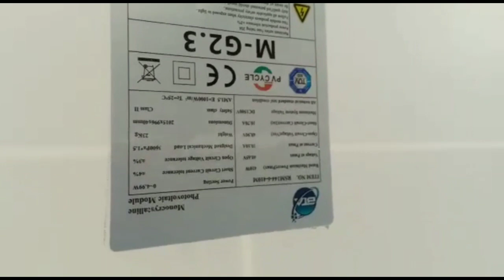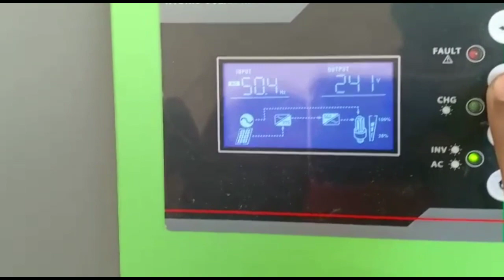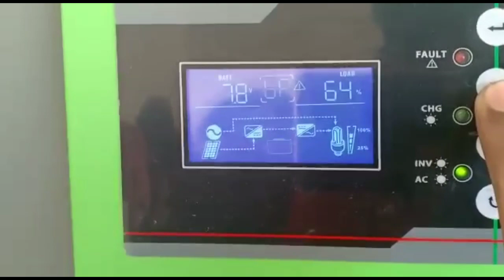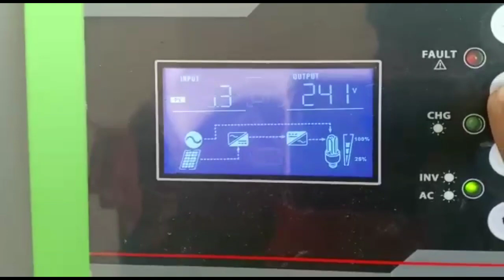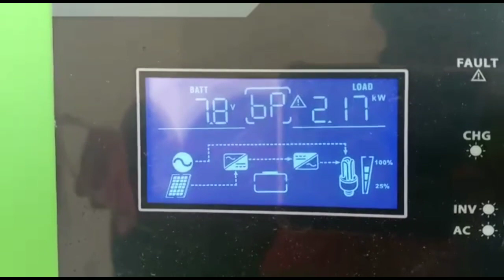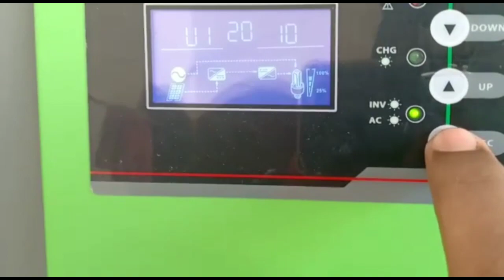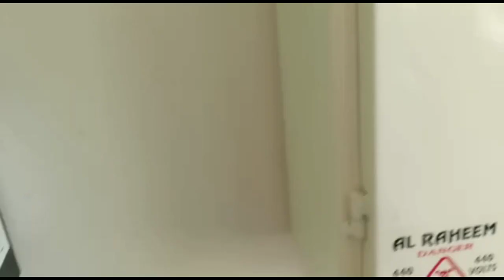POWER INVERTER 3.5 KW WITH RISEN 410 WATTS SOLAR PANELS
this installation include 3.5 kw power inverter vmiii with risen solar panels 410 watts.you can ask any question in comment box and contact for installation in karachi and lahore.plz like and share our videos and subscribe our channel.

contacts for installation
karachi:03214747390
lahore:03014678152